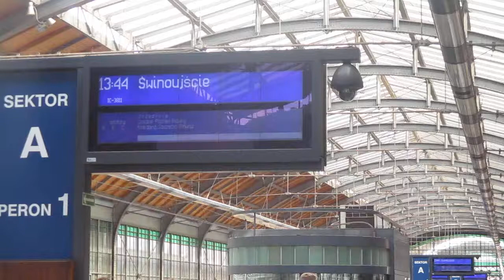EP09-002 (EU: 150 013-7) z iC 3811 "MATEJKO" (PRZEM.GŁ.-ŚWiNOUJ.) - wjazd na WR.GŁ.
EP09-002 (EU: 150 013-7) z iC 3811 "MATEJKO"
(PRZEMYŚL GŁÓWNY - ŚWiNOUJŚCiE)
wjeżdża na tor 2, przy peronie 1 na stacji WROCŁAW GŁÓWNY.

Adres: ul.Piłsudskiego 105, 50-085 Wrocław
(osiedle: "PRZEDMiEŚCiE ŚWiDNiCKiE" na dzielnicy: "STARE MiASTO"),
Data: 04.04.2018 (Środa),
Godzina: 13:55.